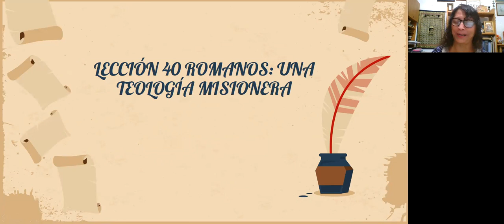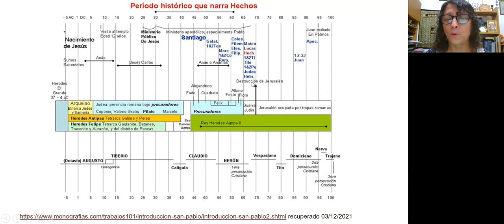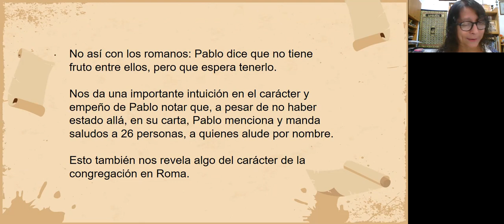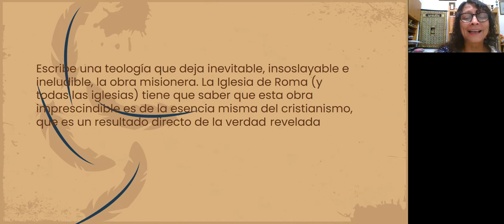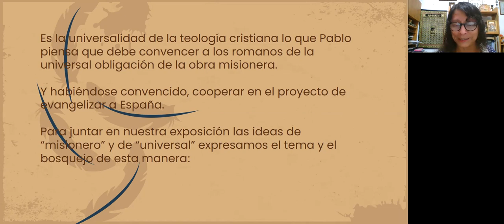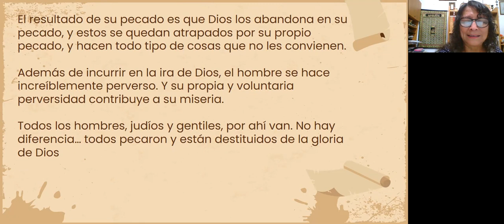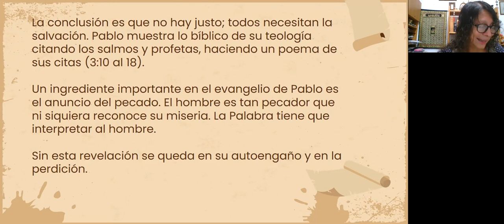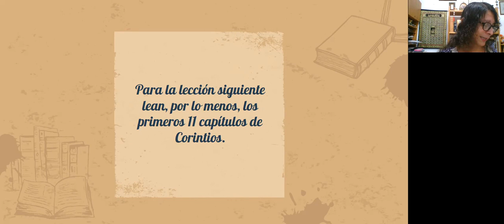La Biblia en un año (Romanos)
Expositora: Sarai Castro Corona. Nuevo Testamento
Libro "La Biblia en un Año" del Dr. Gerald Nyenhuis.